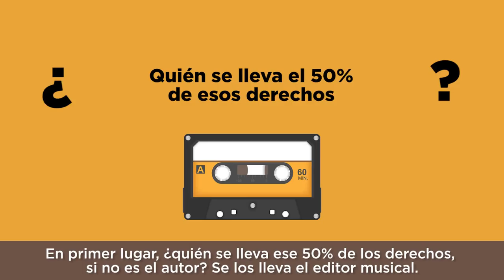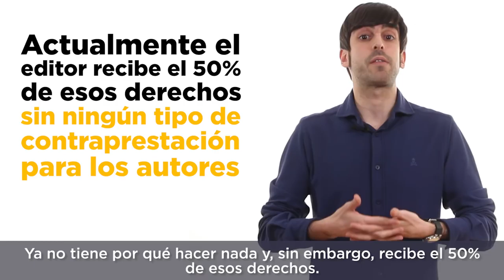Derogación Art.71 de la Ley de Propiedad Intelectual. Edu Maura.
En este vídeo, nuestro diputado, Eduardo Maura nos habla sobre nuestra propuesta para derogar el artículo 71 de la Ley de Propiedad Intelectual, que ha generado situaciones de desigualdad que siempre perjudican al autor o autora de la obra musical.